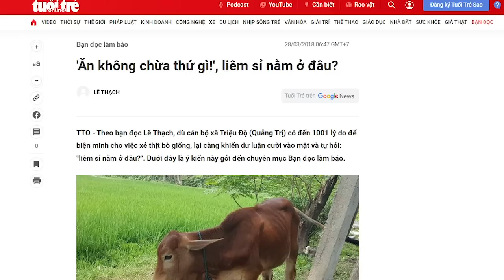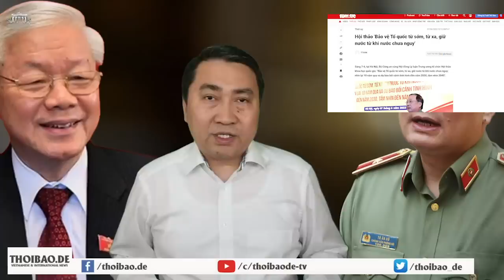Bảo vệ Đảng nhưng hô hào bảo vệ Tổ quốc, đánh tráo khái niệm để trục lợi trên đầu nhân dân!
Thật sự, nếu Đảng mất đi quyền lực thì thịnh vượng mới có thể đến với đất nước Việt Nam. Điều đó như là chân lý. Bởi Đảng không có khả năng quản lý đất nước, Đảng chỉ biết bòn rút của dân, của nước, bởi nó là bộ máy tham nhũng khổng lồ. Vậy nên, muốn bảo vệ Tổ quốc này tránh khỏi sự suy vong, bảo vệ Tổ quốc này khỏi rơi vào đói nghèo lạc hậu, thì nhân dân Việt Nam cần thoát khỏi Đảng. Tuy nhiên, Đảng lại ma mãnh đánh tráo khái niệm, biến bảo vệ Đảng thành bảo vệ Tổ quốc.